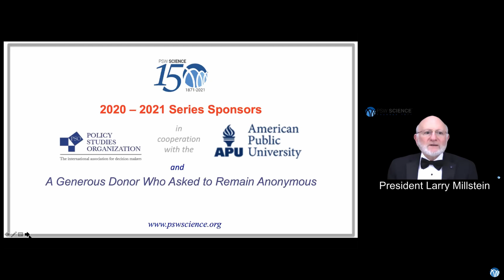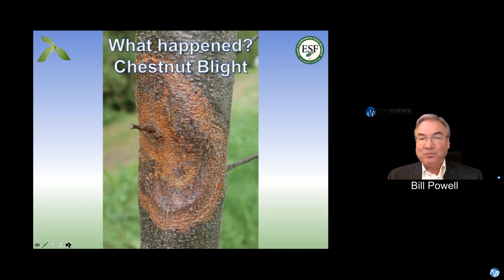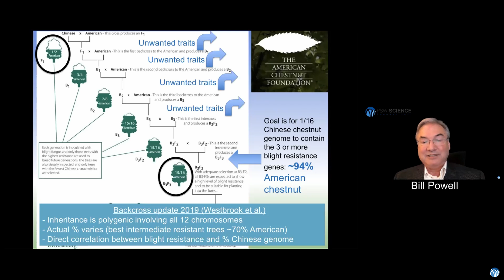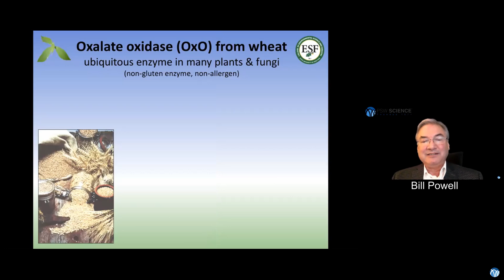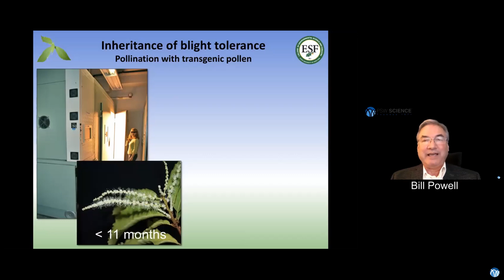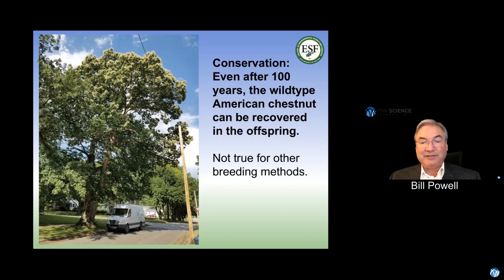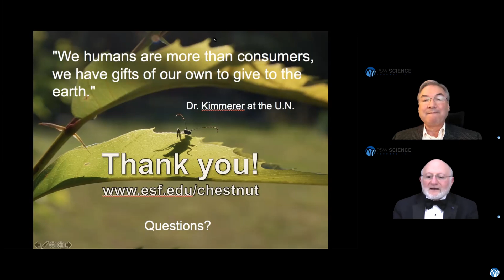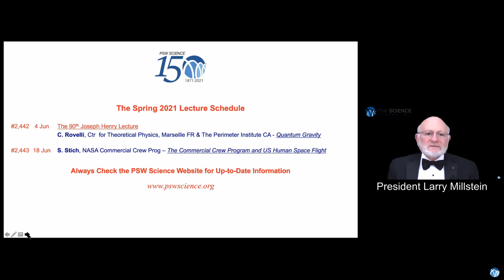PSW 2441 Bringing Back the American Chestnut Tree | William Powell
Lecture Starts at 11:45
PSW #2441
Bringing Back the American Chestnut Tree:  How Biotechnology Can be Applied to Conservation
William A. Powell
SUNY College of Environmental Sciences and Forestry

 American chestnut (Castanea dentata) and chestnut blight is the classic example of what can happen when forests succumb to invasive pests and pathogens. Because of its environmental, economic, and cultural importance, many tools have been brought to bear on the chestnut blight problem over the past century.

Our team has focused on genetic engineering approaches to enhancing blight tolerance, involving the targeted addition of specific genes to confer tolerance to the chestnut genome.  All 38,000 naturally occurring genes remain the same, maintaining the full genetic complement required for growth and adaptation to the chestnut’s natural forest ecosystem.

The most promising gene tested to date encodes an oxalate detoxifying enzyme (oxalate oxidase, “OXO”), from the bread wheat, Triticum aestivum.  The OXO gene is found in many plants, where it plays a role in defense against parasites.  We found that this gene can confer enhanced blight tolerance in the American chestnut. The original blight tolerant trees grown with the OXO genes have not been outcrossed to susceptible American chestnut trees through three generations to date, increasing genetic diversity and local adaptation.  Environmental impact experiments have been completed and these trees are currently under federal review before being released to the public and to restoration programs.  This presentation will describe the program and its current progress toward restoring this keystone species and very beautiful tree to its native place in America’s forests.

Bill Powell is Professor of Environmental Science and Forestry at the SUNY College of Environmental Sciences and Forestry, where he is Director of the American Chestnut Research & Restoration Project, and Scientist-in-Residence at the Roosevelt Wild Life Station.

Bill’s research focuses on the American Chestnut tree and the chestnut blight pathogen that has driven it almost to extinction.  He has studied the hypovirulence mechanisms of the fungus and has used classical and molecular genetic techniques to develop blight tolerant chestnut trees.

Bill has published widely on his work.

Among other honors and awards, Bill was named Forest Biotechnologist of the Year by the Institute of Forest Biotechnology.  He received the Exemplary Researcher Award bestowed by SUNY-ESF and the SUNY Chancellor’s Award for Research and Scholarship.

Bill earned a BS in Biology at Salisbury State University and a PhD in Biology at Utah State University.